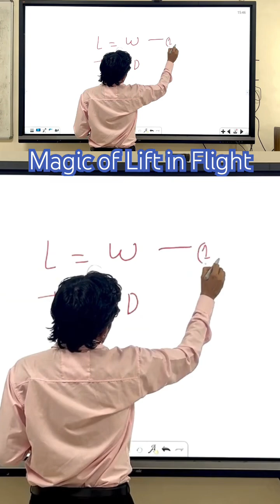Importance of Lift in Aircraft Flight#Dynamics#aerospaceengineering